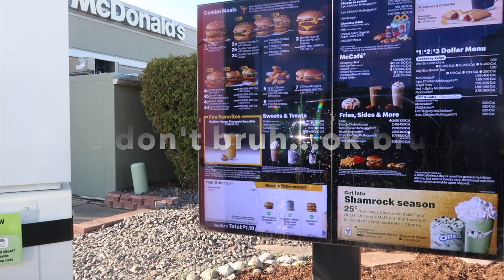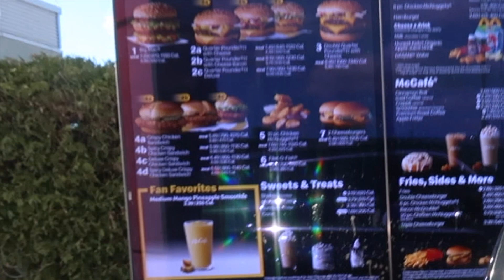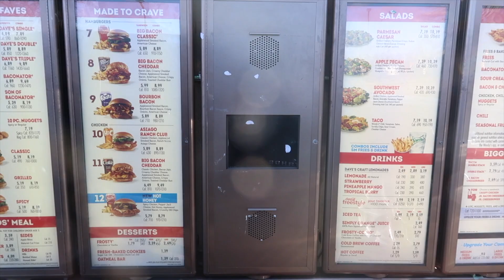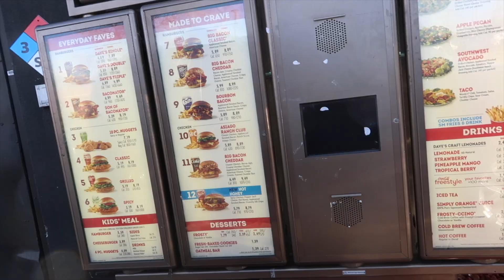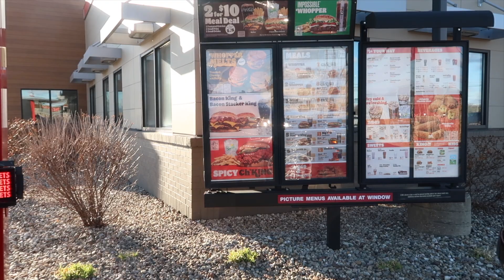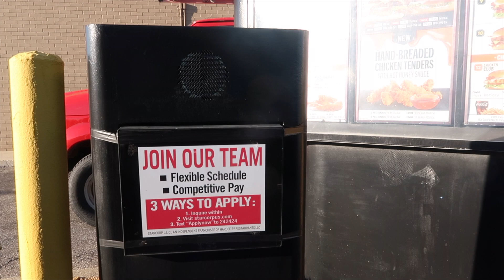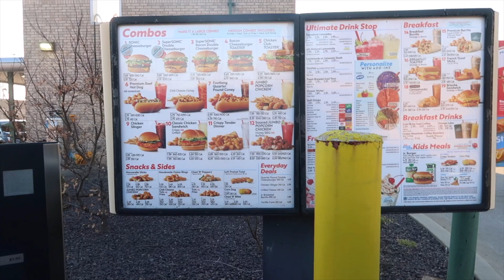FAST FOOD DRIVE THRU LOYALTY TEST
KASIA & JAMEL
TEAMKASIA & JAMEL